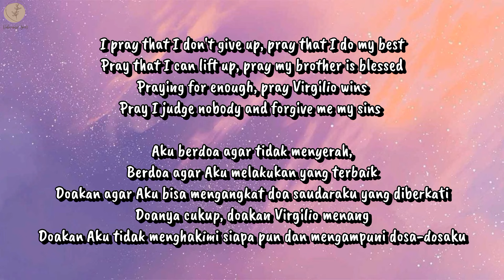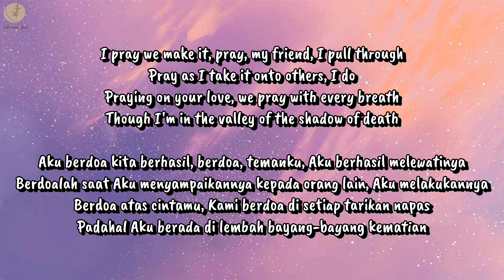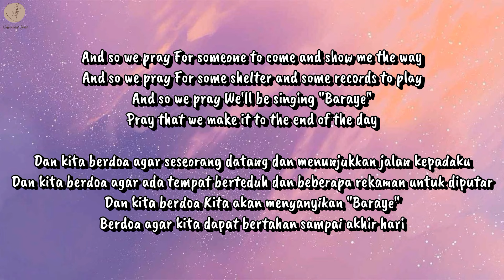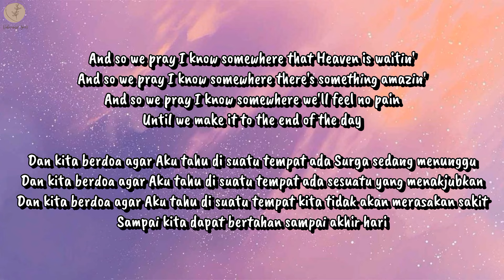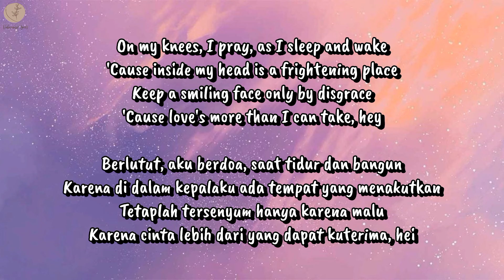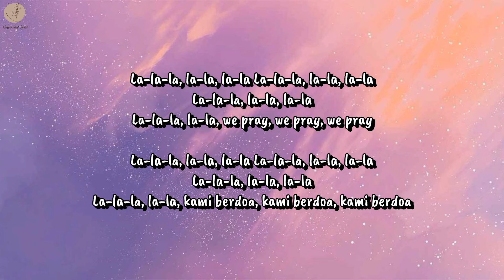WE PRAY - Coldplay, Little Simz, Burna Boy, Elyanna, TINI Lyrics Terjemahan (English / Indonesia)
Hello Everyone.

Songs : WE PRAY
Artist : Coldplay, Little Simz, Burna Boy, Elyanna, TINI
Released : 2024
Album : Moon Music
Lyrics : Coldplay, Little Simz, Burna Boy, Elyanna - إليانا & TINI – WE PRAY Lyrics | Genius Lyrics

HAPPY WATCHING